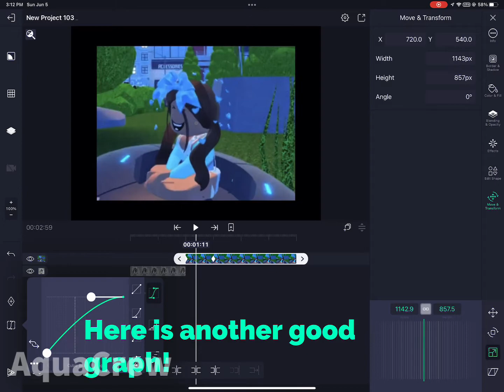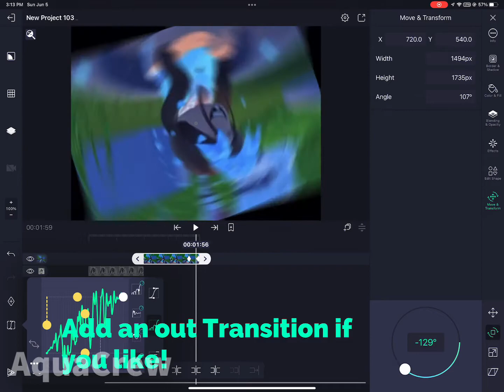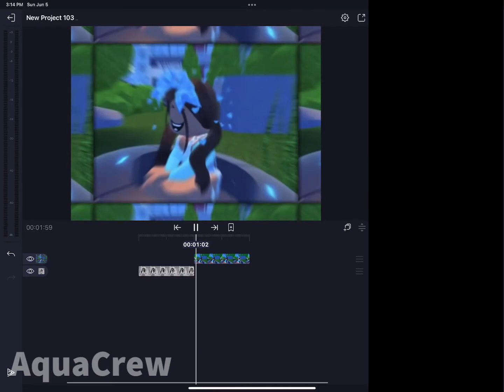How To Make Zoom Transitions In Alight Motion! \\ Tutorial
Hiiii everyone! I hope this video helped!

Ib: @MinuteMotion

Byeeeee!